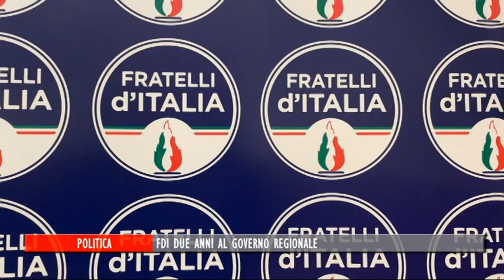FDI DUE ANNI AL GOVERNO REGIONALE